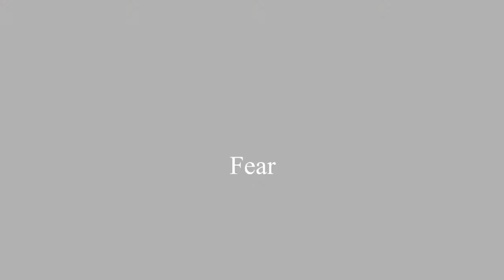DARK EGYPT - Trailer #2